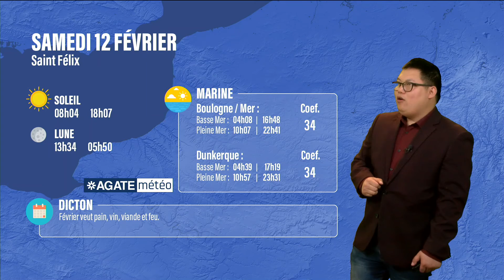Météo Hauts-de-France du 12 Février 2022